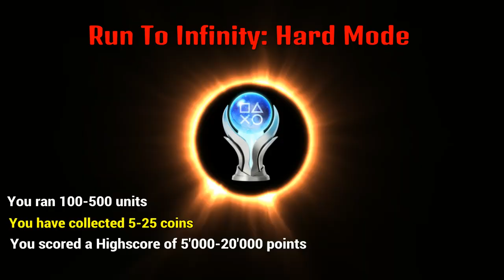Platinum Trophy #388 Run To Infinity: Hard Mode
Gameplay Run To Infinity: Hard Mode on PS4